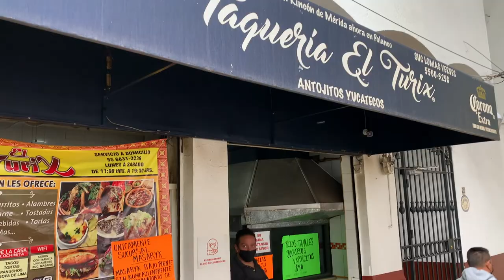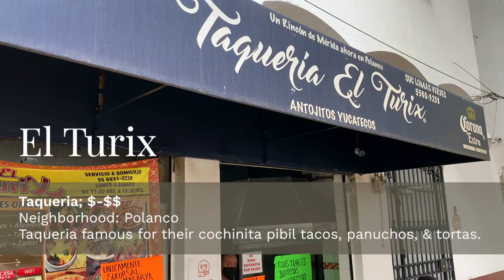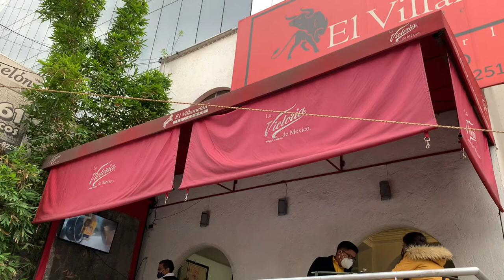Polanco Tour pt. 2 - Mexico City's Luxury Neighborhood | Where to stay in Mexico City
Video Chapters:

0:00 Intro
0:36 Leaving the Soumaya
0:46 Museo Jumex
1:04 Chedraui (home of grocery hauls)
1:30 Guzina Oaxaca
2:05 Cocktails - Round I
2:47 Cocktails - Round II
3:54 El Turix (FAIL!)
5:37 El Villamelon
6:04 Los tacos
6:19 Longaniza taco
6:42 Costeño taco
7:54 Uber tour from Polanco to San Rafael/Outro